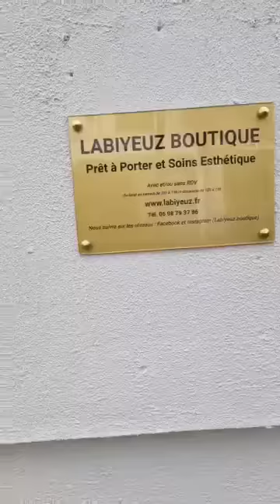Visite guidée de Labiyeuz Boutique/ Le procès de mon nom/Soirée Apoutchou/ Ma co